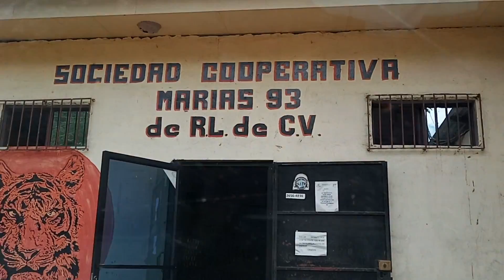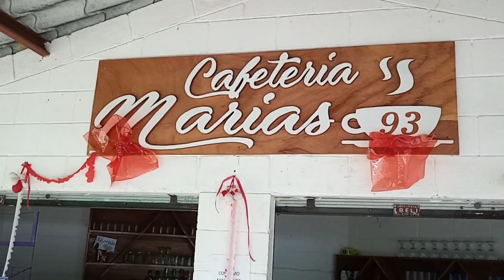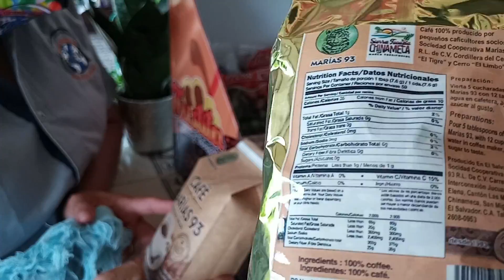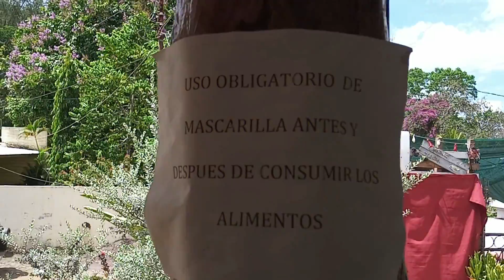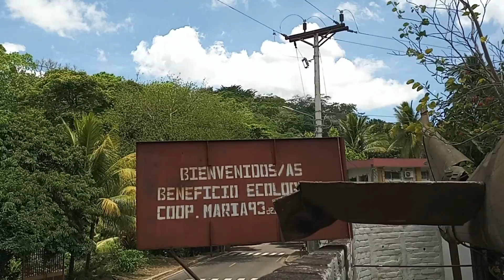Las María, un exquisito ambiente al natural. Acompáñanos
La Cooperativa Marías /93, saluda a todos nuestros oyentes en cantón las marías y sus alrededores, y como siempre ofreciéndoles el café 100% orgánico. Más café producido con los más estrictos controles de calidad.

Cooperativa Las Marías 93 está dedicada a la siembra, producción y procesamiento de café 100% orgánico, libre de químicos y de alta calidad.

Sociedad Cooperativa Marías 93, una cooperativa de agricultores en el departamento de San Miguel que produce y comercializa café certificado como orgánico. Ofrecen capacitación y asistencia técnica a sus miembros para mejorar la calidad de su café.

Activa la 🔔 para recibir notificaciones
CONTACTANOS